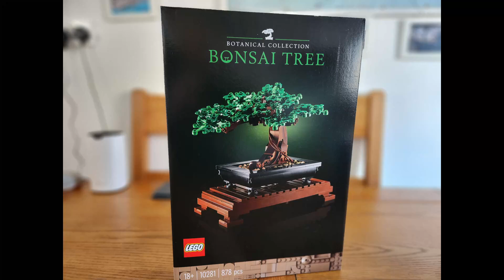Lego Bonsai Tree Build.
Had great fun building the Lego Bonsai Tree. This has 878 Pieces and I completed it in a few hours. This was my first introduction into building Lego as an Adult and would recommend this to all. I have placed this next to our real Bonsai Tree at the end for scale.

SportyGadgetExplorer